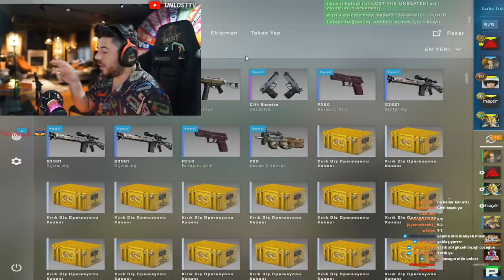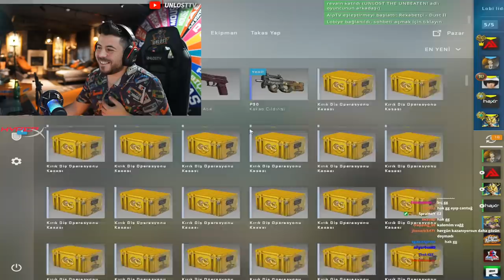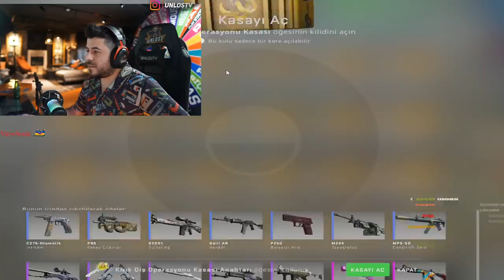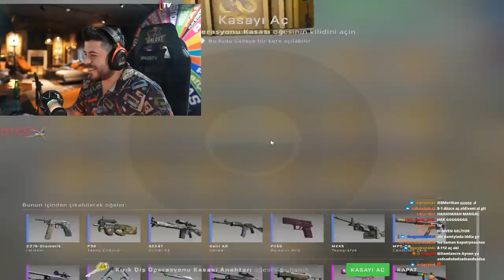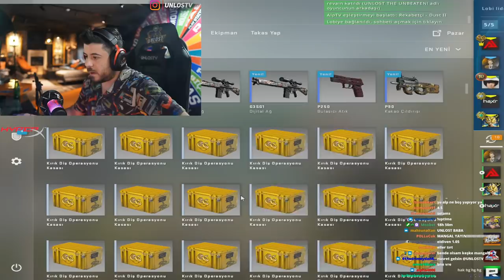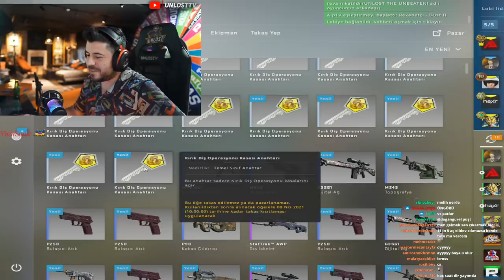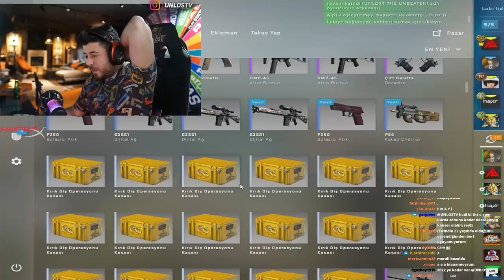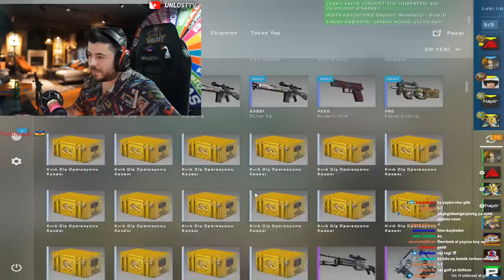UNLOST E SPORCU İLE BIÇAĞINA İDDİAYA GİRİYOR! CSGO KASA CUP